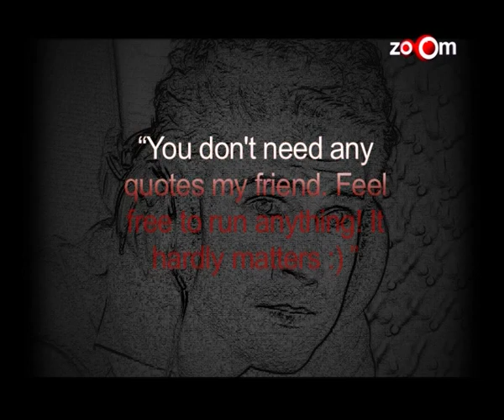Rajeev Khandelwal is angry! | Bollywood News